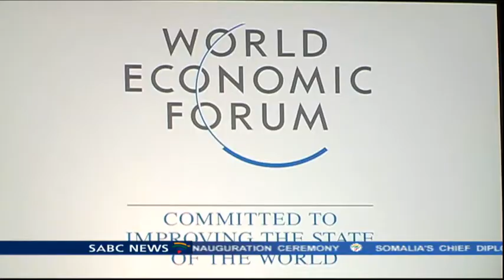A wrap of WEF Africa: Nompumelelo Siziba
Deputy President Cyril Ramaphosa says investors should be encouraged by South Africa's strong democratic institutions.
Answering questions from journalists at the World Economic Forum in Rwanda - he said government will not allow the country's stability to be disturbed.